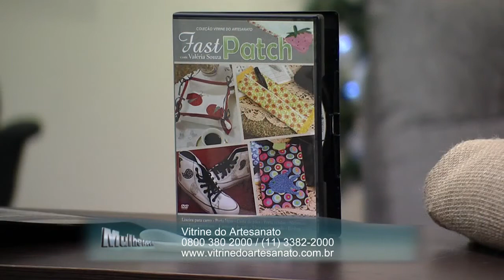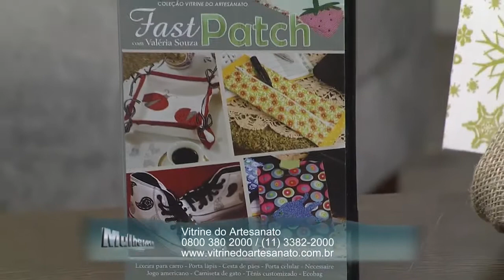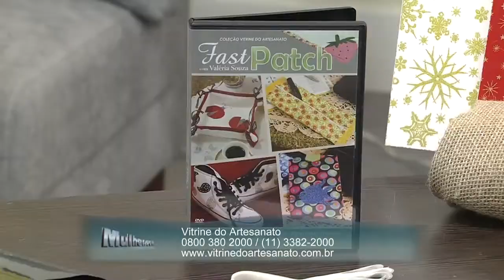Embalagem de Natal - Fast Patch por Valéria Souza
Nesta aula Valeria ensina a técnica para fazer saquinhos que podem ser utilizados de diversas formas, como embalagem para presente ou na decoração de Natal com Fast Patch. Customização sem costura para presentear ou vender.
Fast Patch permite um modelo de negocio interessante para quem quer trabalhar de casa.